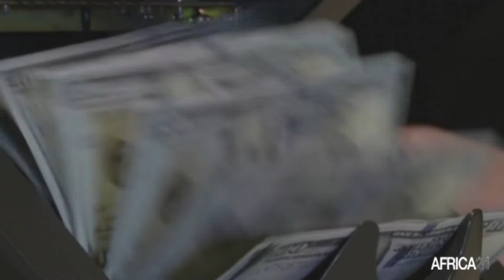Le journal de l’Afrique de l’Est du lundi 30 mai 2022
Au sommaire de cette édition :
-Soudan : Une délégation du Front de lutte Soudanais rencontre le Comité d'experts du CS au Darfour
-Soudan du Sud : le gouvernement proteste contre la prolongation de l'embargo sur les armes de l'ONU
-Le Soudan rejette la décision de l’Éthiopie d’entamer le 3ème remplissage du Gerd
-Rwanda : les troupes nationales se rendent en Ouganda pour des exercices d'entraînement